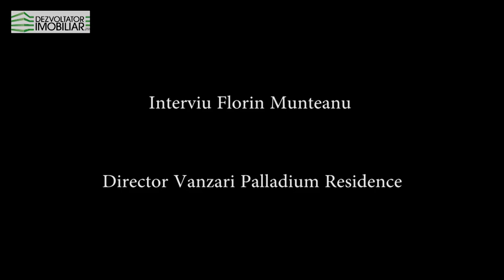Interviu Florin Munteanu - Palladium Residence